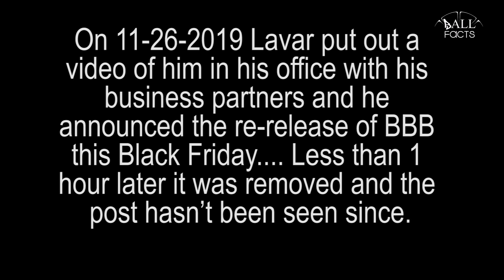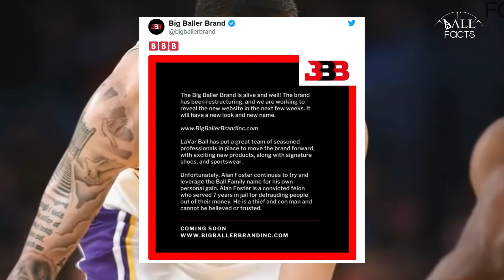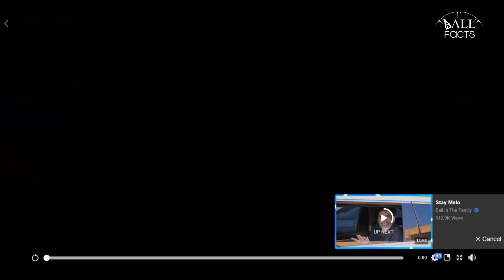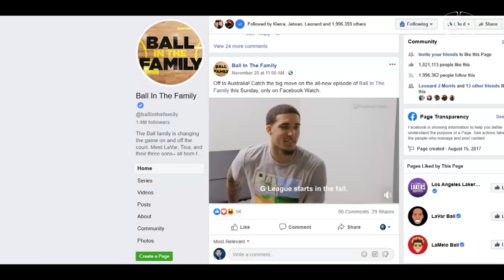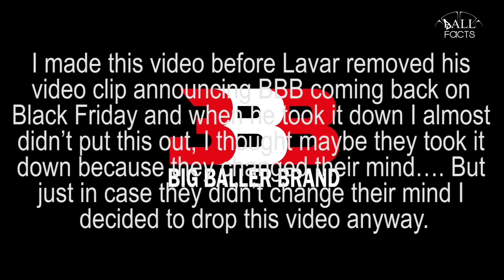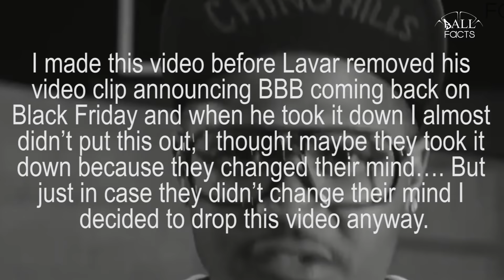BBB Relaunching Black Friday!!! + After thoughts on the AB the Hero interview, things not revealed!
The wait is over. This Black Friday BBB will be relaunched and shock the world. We will get to see the haters and the lovers come out in groves! I also recap the AB the Hero interview and give some final thoughts. Here are the facts…